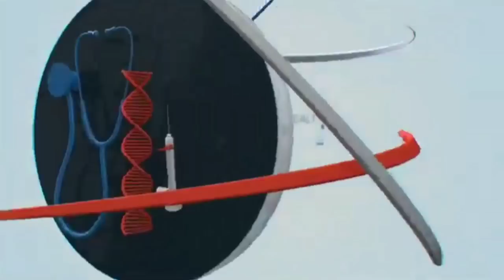मूलनिवासी सत्ता के लिए |waman_meshram|का जबरदस्त प्लान ?Part 1 |BAMCEF|mulnivasi|bahujan_samaj_party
बामसेफ का सेफ गेम